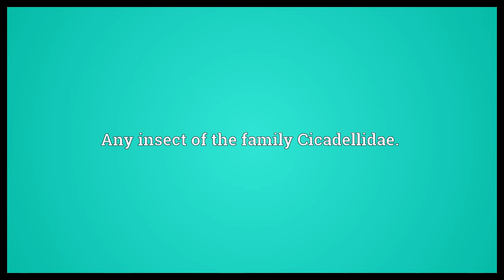Leaf hopper Meaning